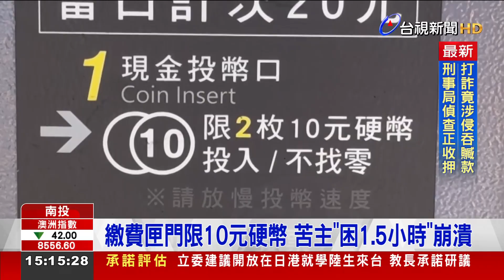武嶺機車繳費「限2枚10元」 騎士一度困合歡山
合歡山武嶺、三座收費停車場，從今年4月啟用，不過其中機車每次收費20元，繳費匣門卻只收10元硬幣，造成許多騎士付款卻不成，只能受困的情況。因此停車場業者表示，將研議增設兌幣機、新增多元支付等便民設備。